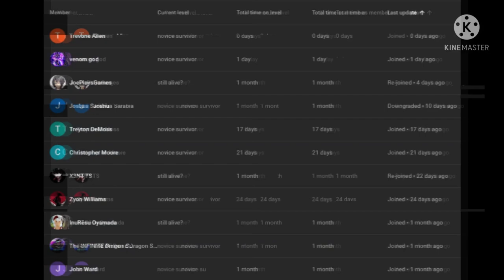what if deku had a berserker quirk part 9